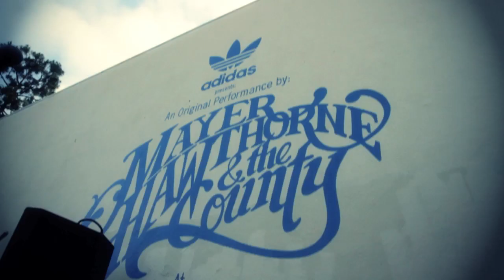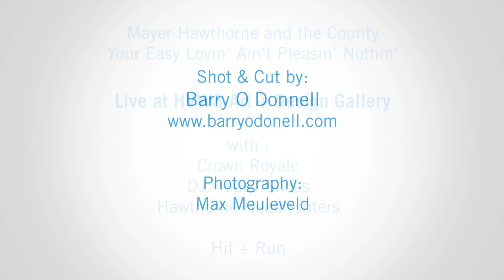adidas Originals presents Mayer Hawthorne and The County LIVE at the HVW8 Art + Design Gallery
adidas Originals presents Mayer Hawthorne and The County LIVE at the HVW8 Art + Design Gallery with Crown Royale, Hawthorne Headhunters and House Shoes.